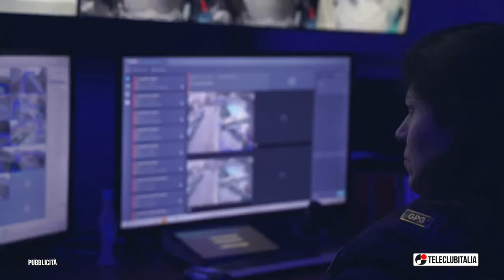Campania Oggi del 16 Marzo 2023